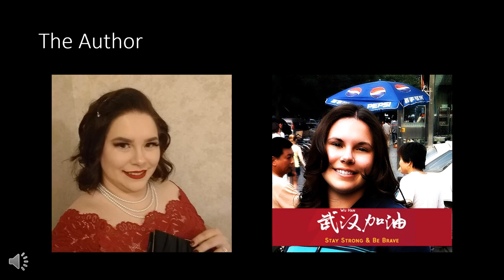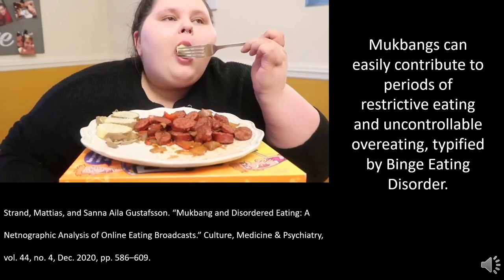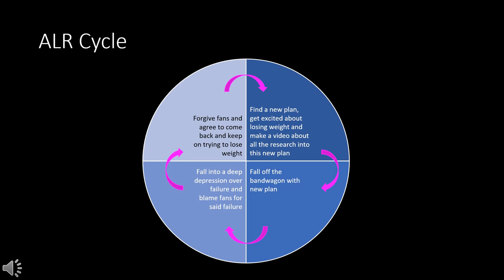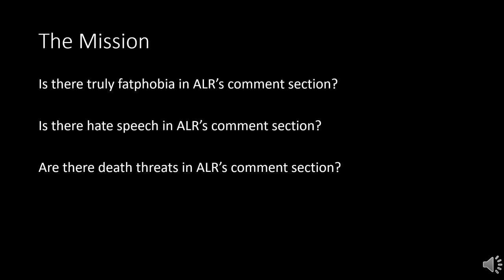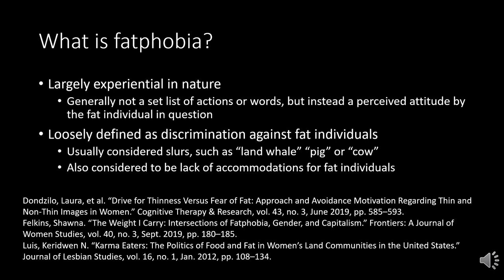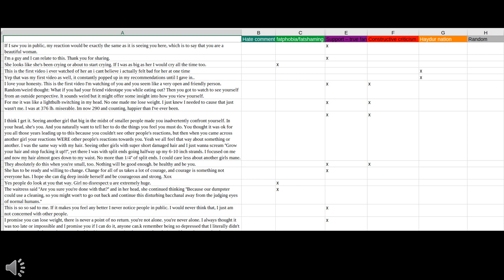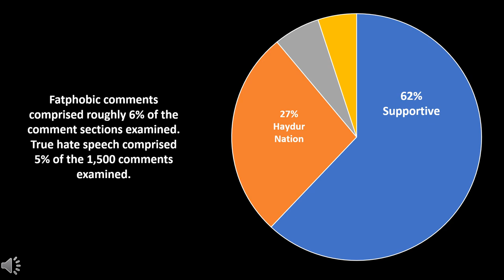ALR PRESSIE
My ENG5011 capstone project presentation.  Below are timestamps for more relevant spots in the "video" (if you can call it that...) where I talk more about my research and provide new information for long-time viewers:

Mukbang research - 7:11
Fatphobia research - 18:32
Data page - 21:37
Results chart - 24:37

My personal conclusion on this project follows after the results page.